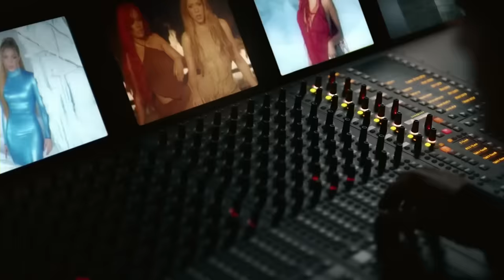KAROL G, Shakira - TQG | Official Music Video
KAROL G, Shakira - TQG  ( te quedo grande )

Music video by KAROL G, Shakira performing TQG

[Letra de "TQG"]

E' como tapar una herida con maquillaje: no se ve, pero se siente
Lo que ella no sabe es que tú todavía (Auh) me está' viendo to'a' la historia' (Papi)

¿Qué hace' buscándome el la'o? Si sabes que yo errore' no repito (Eh, papi)
Dile a tu nueva bebé que por hombre' no compito

'Toy más dura dicen lo' reporte' (Sí)
Ahora tú quiere' volver, se te nota, mmm, sí

Que deje de estar tirando, que al meno' yo te tenía bonito (Shakira, Shakira)

KAROL G & Shakira - TQG (English Translation)
Genius English Translations
PERO TÚ
KAROL G & Quevedo
TUS GAFITAS
KAROL G

Volver contigo never (No), tú eras la mala suerte

Bebé, ¿qué fue? (Fue), ¿no pues que muy tragadito? (Ah)
¿Qué haces buscándome el la'o? (Ey) Si sabes que yo errores no repito (Ey)